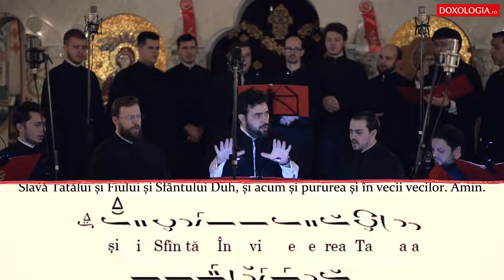Corul Byzantion - „Crucii Tale” / To Thy Cross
Cântare la Scoaterea Sfintei Cruci - interpretare în limba română, greacă și slavonă